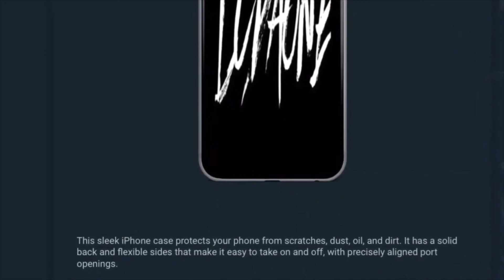REACTION TO D WADE ON CP3 JOINING LEBRON & AD SAYING YOU’RE PUTTING THE GREATEST MINDS TOGETHER